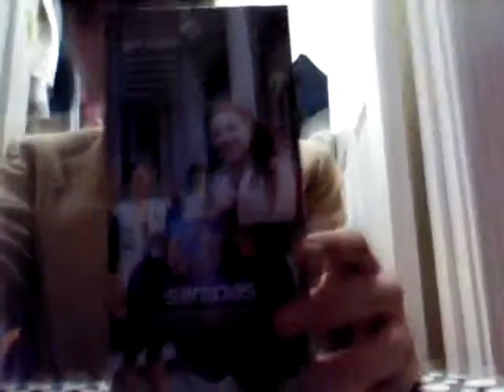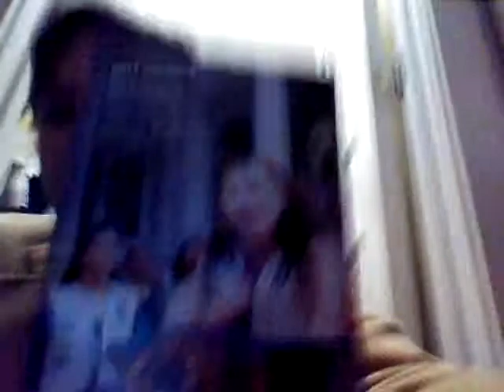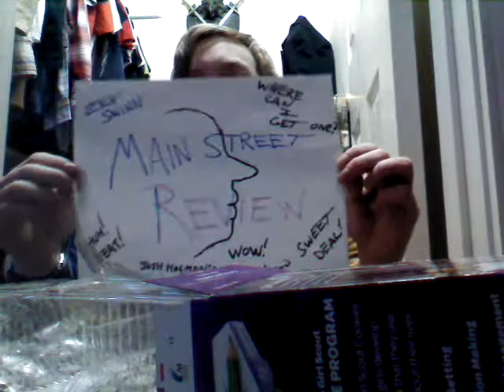Girl Scout Samoan Cookie and Kodiak Sock review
Main Street reviews the classic Samoan cookie and the Kodiak sock. It is based on a ten star rating system.